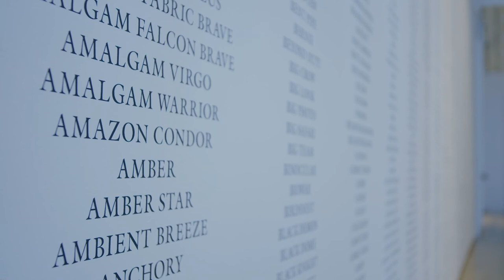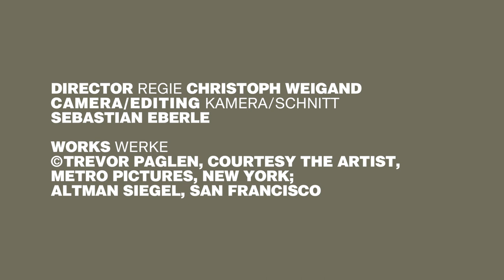Trevor Paglen – Photographing the buildings of the NSA | SCHIRN INTERVIEW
Trevor Paglen interessiert sich in seinen Arbeiten unter anderem für die Spionageinfrastruktur
und -methoden der USA. Im SCHIRN INTERVIEW spricht er über seine Werke in der Ausstellung WE NEVER SLEEP, mit der die SCHIRN sich der Faszination der Spionage als Quelle künstlerischer Inspiration widmet.

Trevor Paglen is interested in the spy infrastructure in his work and methods of the USA. In the SCHIRN INTERVIEW he talks about his works in the exhibition WE NEVER SLEEP, with which the SCHIRN dedicates itself to the fascination of espionage as a source of artistic inspiration.

WE NEVER SLEEP
BIS 10. JANUAR 2021